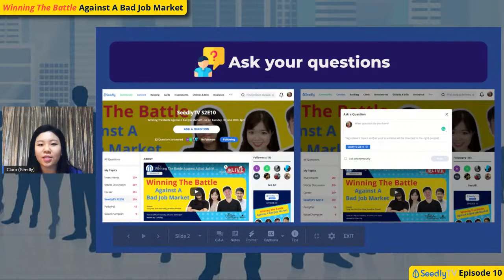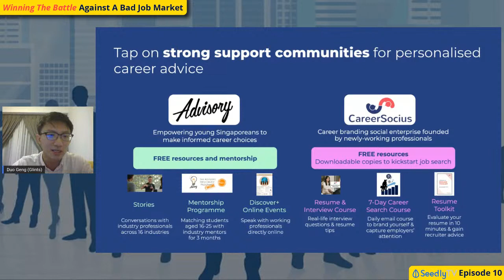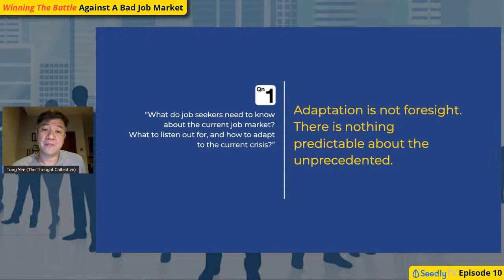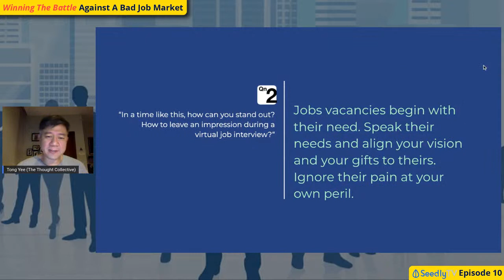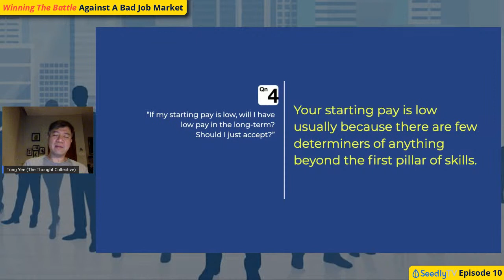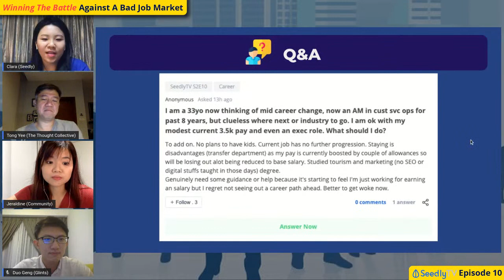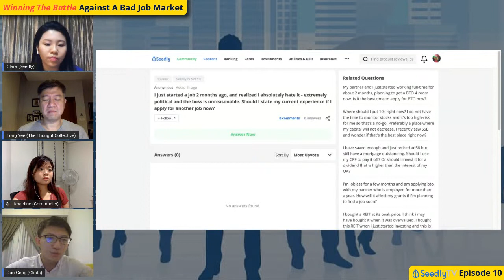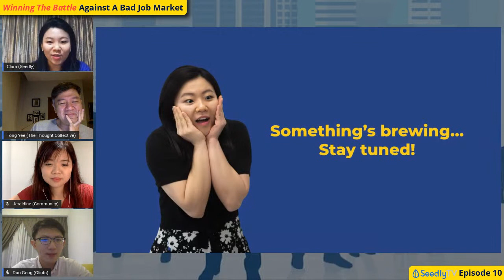Winning the Battle in a Bad Job Market | SeedlyTV S2E10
COVID-19 has hurt the job market and many are struggling to get employed amid the bleak economy, which could last beyond this year. From lowering job and salary expectations to accepting short-term contract offers and rejections, it seems that 2020 is a bad year for job seekers. How then can job seekers better prepare themselves and increase their chances of securing a job?

Some questions we’ll answer:
- What do job seekers need to know about the current job market?
- In a time like this where there is massive and intense competition to get employed, how can job seekers stand out?
- Why could it be dangerous if job seekers stay unemployed for too long?
- Virtual job interviews are becoming more common, what can we do to leave an impression during an interview?
- For fresh graduates, are you set to have a lower salary than your peers throughout your whole career if your starting salary is much lower?

Host:
- Clara Ng, (Community Manager, Seedly)

Guests:
- Tong Yee (Co-founder, The Thought Collective)
- Goh Duo Geng (Special Projects Lead, Glints)
- Jeraldine Phneah (Seedly Community Member)

Head over to the SeedlyTV S2E10 Page to ask your questions and our guests will answer them LIVE!

Tune in LIVE at 8pm, 30 June!